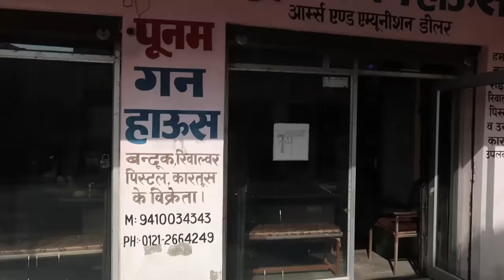The Biggest AIR GUNS Collection in INDIA - Pistols, Pubg Guns, Riffles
By Shiva The Vlogger

air pistol
air rifle
Pistols
Pubg Guns
Riffles
pubg
machine gun
rocket launcher
guns collection
m4 gun
unqiue guns
bollywood artist interview
rifle
paintball gun
heavy guns